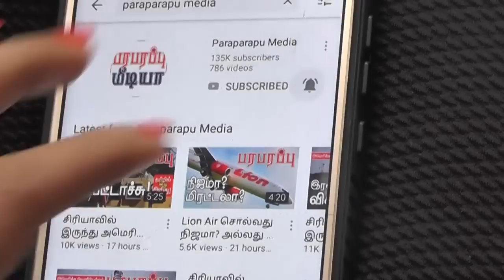சீன ராணுவ தாக்குதல் எதிர்பாராத இடத்தில் பதிலடி! Indo Pacific | Paraparapu Tamil YouTube Channel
Many countries have taken a stand against China due to the tensions between Taiwan and China and therefore the military activities of China in the Taiwan Strait. USA, Canada, Japan, South Korea, many European countries, Australia, the list is very long. China must have expected this. But the resistance that China did not expect came from another side.